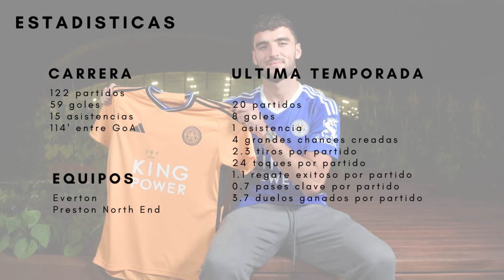Tom Cannon nuevo jugador del Leicester City - Analisis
Analisis del nuevo fichaje del Leicester City, Tom Cannon.